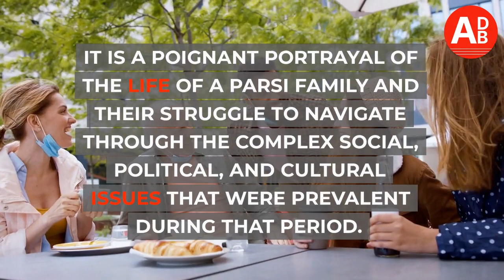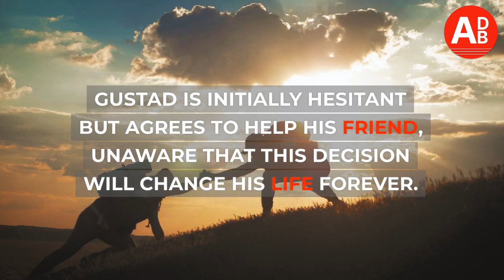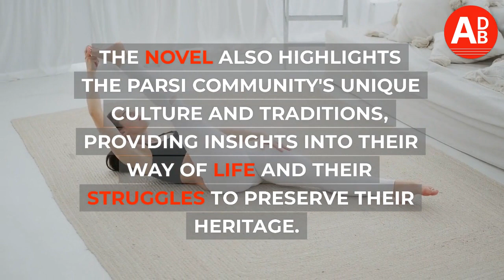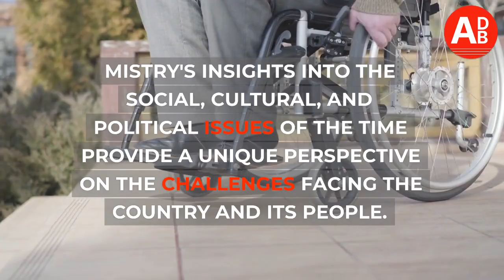Another Day Another Book : "Such a Long Journey" by Rohinton Mistry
"Such a Long Journey" is a critically acclaimed novel written by the Indian-Canadian author Rohinton Mistry. The book was published in 1991 and was later shortlisted for the Booker Prize. The novel is set in Mumbai (then called Bombay) during the turbulent times of the 1970s. It is a poignant portrayal of the life of a Parsi family and their struggle to navigate through the complex social, political, and cultural issues that were prevalent during that period.

The protagonist of the story is Gustad Noble, a middle-aged Parsi man who works as a bank clerk. The story begins in the early 1970s when India is in a state of political turmoil, with the government imposing strict controls on the economy and imposing censorship on the media. Gustad is a devoted family man who lives with his wife Dilnavaz and their three children in a modest apartment in a Parsi colony in Mumbai. Despite facing financial difficulties, Gustad is a man of integrity who is respected by his colleagues and peers.

The story unfolds as Gustad receives a letter from an old friend named Major Jimmy Bilimoria, who served with him in the Indian Army during the Indo-Pakistani War of 1965. Bilimoria is now living in New York and asks Gustad to help him with a business transaction involving the purchase of a rare coin. Gustad is initially hesitant but agrees to help his friend, unaware that this decision will change his life forever.

As Gustad becomes involved in the transaction, he is drawn into a web of intrigue and deception that involves corrupt government officials, underworld dons, and religious extremists. The plot is complex and multi-layered, with several subplots and secondary characters adding depth and complexity to the story. Gustad's personal life also undergoes a series of upheavals, with his son Sohrab becoming involved with a radical political group and his daughter Roshan facing a serious health crisis.

Through Gustad's experiences, Mistry explores several important themes, including the impact of political and social change on ordinary people, the complexities of family relationships, the clash of cultures and religions, and the struggle for individual identity in a rapidly changing world. The novel also highlights the Parsi community's unique culture and traditions, providing insights into their way of life and their struggles to preserve their heritage.

Mistry's writing style is characterized by vivid descriptions, rich imagery, and a keen eye for detail. His prose is lyrical and poetic, capturing the essence of Mumbai's vibrant and chaotic landscape. The characters in the novel are also well-drawn and fully realized, with their flaws and strengths making them relatable and engaging.

Overall, "Such a Long Journey" is a powerful and thought-provoking novel that explores the complexities of life in contemporary India. Mistry's insights into the social, cultural, and political issues of the time provide a unique perspective on the challenges facing the country and its people. The novel is a testament to Mistry's skill as a writer and his ability to capture the essence of the human experience with honesty and sensitivity. It is a must-read for anyone interested in Indian literature and the complexities of the human condition.